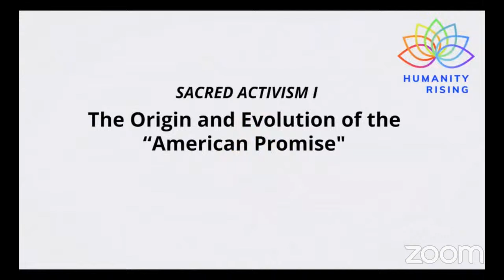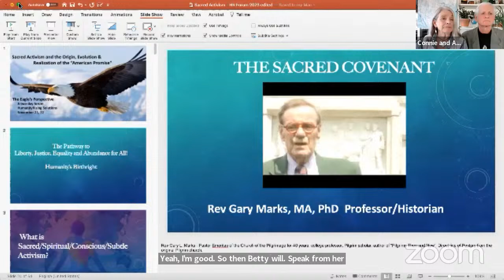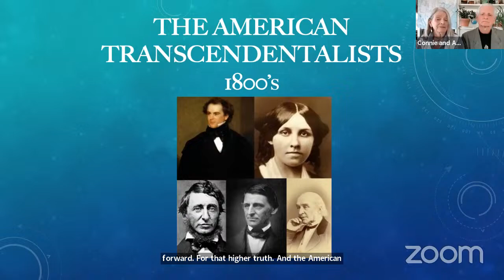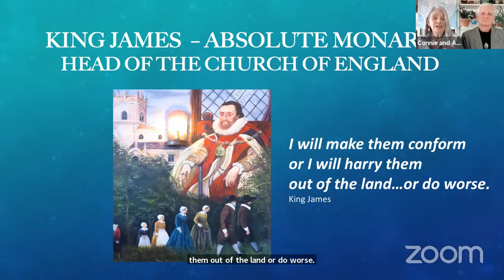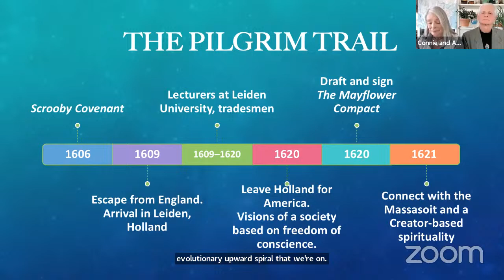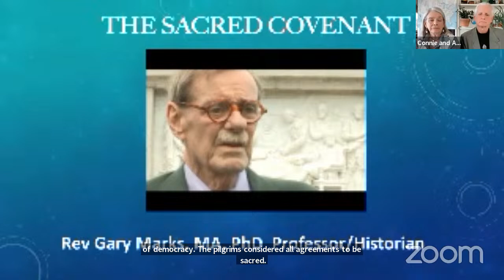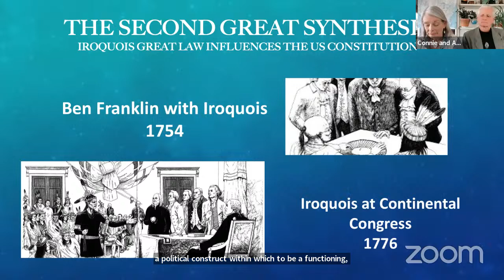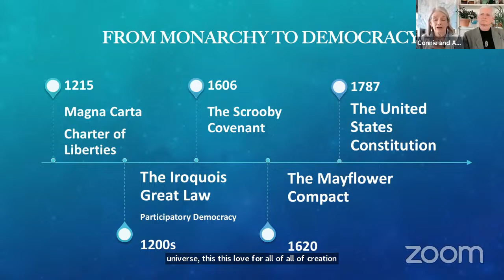Humanity Rising Day 808: Sacred Activism I The Origin, Evolution & Realizing of America’s Promise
A Two-Day Forum: "Sacred Activism and the Origin, Evolution and Realization of the American Promise"
Intent: To realize the promise of "Liberty, Justice, Equality and Abundance for All" expressed in America's freedom documents the "Mayflower Compact," the "Declaration of Independence" and the "US Constitution." 1. Recognize the Mayflower Pilgrim Separatists as sacred activists and their role in the evolution of consciousness of humanity and the 54 years of peace and friendship with the Native Americans they met and lived amongst. 2. Recognize the role of Native Americans in the birth and evolution of the American mind, spirit and democracy during the two periods of synthesis: Plymouth 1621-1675 and 1787 when aspects of the Great Law of the Iroquois were integrated into the US Constitution. 3. The importance of sacred/spiritual/subtle/conscious activism and leading-edge science in shifting to higher frequencies where the "American Promise" is a given.

Panelists: Barbara Mary Kurfis, Andrew Cameron Bailey, Betty Booth Donohue, Kevin Deer
Moderator: Connie Baxter Marlow
Convener: Jim Garrison
Join us for an eagle's look at the evolution of consciousness as manifested through a promise made to the world by a yet-to-be great nation. The origin story of a nation is key for its future. A new perspective presents a revolutionary look at the syntheses between Europeans and Native Americans in the evolution of the American democracy, mind and spirit. The US of A began with gratitude and peace. It's up to each of US to realize the promise we made to the world of liberty, justice, equality and abundance for all. This involves humanity's evolution to a society at the vibratory level where we each act "according to our conscience" - our direct connection to the divine - and bring a world-in-balance to pass on Earth.

BIOS: Barbara Mary Jegelewicz Kurfis, I am the 10th granddaughter of Quadaquinna, brother of the Masasoit Osamiquin (yellow feather) Margaret, daughter of Quadaquinna married Gabriel Wheldon daughter Catherine married Giles Hopkins son of Steven Hopkins 9th grand aunt. My Mother was Pokanoket, English,Scottish, My father was Lithuanian ,and Polish, Inuit ,Yupiq . I am Clan Grandmother of the Pokanoket Nation Pokanoket Tribe my native name is Wamsutta (Lovingheart) I am 77 years old, Teacher of the Pokanoket Culture to our 5 clans .

Andrew Cameron Bailey is a "latter-day pilgrim.” He sailed across the Atlantic and arrived in America on Thanksgiving Day, 1969. He was born in England and grew up in South Africa amongst the Zulus, holds degrees in science, literature and social anthropology, and was a chemistry professor before emigrating to the United States. After meeting Connie in 2003 he became disturbed at the level of mis-information in the American psyche surrounding the early years of New England. Andrew is the author of the 21st Century historical mystery novel “The Mayflower Revelations,” that corrects the historical record in an entertaining and inspiring way. He is director of the film “SEEDS OF FREEDOM: A Vision for America”

Betty Booth Donohue, a member of the Cherokee Nation of Oklahoma, holds a doctorate from the University of California, Los Angeles in English Literature. She is the author of “Bradford’s Indian Book: Being the True Roote & Rise of American Letters as Revealed by the Native Text Embedded in Of Plimoth Plantation.” Donohue is also a descendant of Francis Cooke, a Mayflower passenger, Her book brings to light the similarities between the Pilgrims and the Indigenous People who inhabited the Patuxet area where the English chose to settle. She discusses at some length the accommodations made by each group as they negotiated a lifeway that endured for a half century.

Connie Baxter Marlow is an author, photographer, filmmaker and futurist. She is a descendant of Mayflower Pilgrim Separatists John Alden and Priscilla Mullins who are known as America's First Couple. Her great-great-grandfather James Phinney Baxter, a pre-eminent historian of early New England, sought to honor “the early settlers of New England whose principles and ideals were the seed of free government.” Connie brings a unique perspective to her ancestors’ dreams for humanity in that she has spent 30 years in close association with visionary Native American elders throughout the United States and Mexico which has enabled her to see the spiritual alignment between the Pilgrim Separatists and the Native Americans and the syntheses between them and the Europeans in the origin and evolution of the American mind, spirit and democracy. She and her husband Andrew Cameron Bailey have The First Fifty Years Project creating books, films and forums for the dissemination of this inspiring point of view, with lectures throughout the country and on Zoom over the decades.